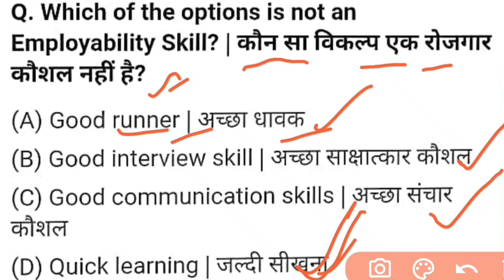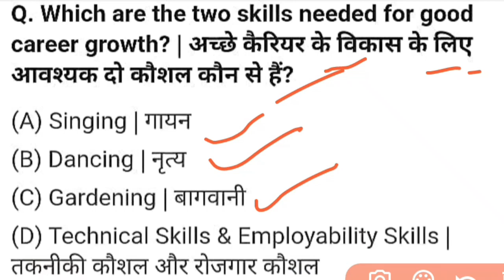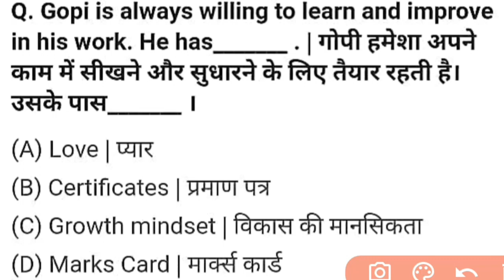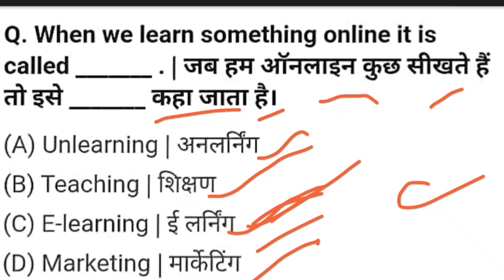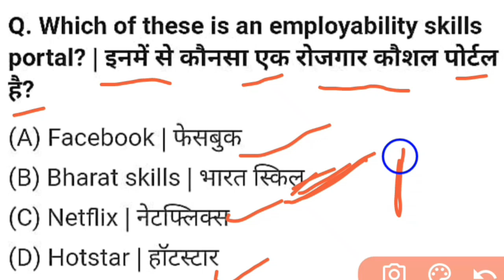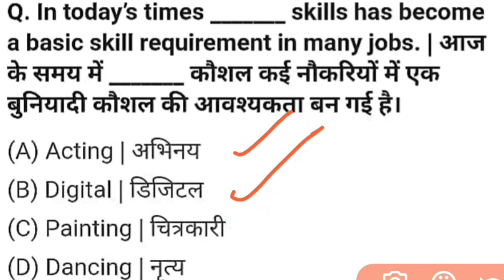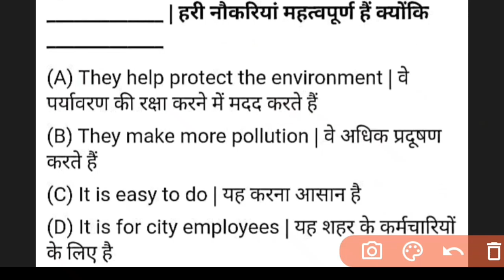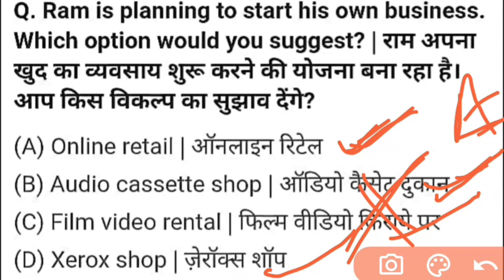Introduction to employability skills || Online cbt exam - 2024 || iti 1st year ncvt exam - 2024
Online cbt exam date 2024 || cbt exam 2024 iti  || bihar iti cbt exam 2024 || bihar iti ncvt exam 2024 || 1st year ncvt exam iti ||

iti 1st year exam 2024
iti ncvt cbt exam 2024
ncvt exam questions
cbt exam question
online ncvt exam question bank
iti trade theory question
iti engineering drawing question
iti wcs question
iti trade practical question
iti employability skills question
bihar iti addmison - 2024 form Apply date
iticat -2024 rasitration date 2024
bihar iti addmison 2024
bihar iti online from 2024
bihar iti 2nd merit list 2023.
bihar iti 2nd counselling 2023.
bihar iti 2nd round counselling 2023.
bihar iti mop counselling kab hoga | bihar iti document verification कहाँ होगा । Bihar iti 2023| bihar iti 3rd counselling 2023 | bihar iti addmison 2023 | bihar iti 2nd counselling 2023 l bihar iti counselling 2023 l bihar iti addmison 2023 l
bihar iti 1st and 2nd round दोनों में नहीं आया वो क्या करें ।
bihar iti mop up counselling 2023.
bihar iti 2nd merit list 2023 l जिनका नहीं हुआ है वो क्या करेंगे । bihar iti counselling 2023 l bihar iti 2nd round merit list jari l bihar iti counselling bihar iti 2nd merit list 2023 l bihar iti 2nd counselling 2023 l महत्वपूर्ण जानकारी ।

bihar iti offline counselling 2023 | bihar iti mop up counselling 2023 | bihar iti counselling 2023 |

bihar iti mop up counselling 2023 date jari | bihar iti mop counselling 2023 | bihar iti 2023 |